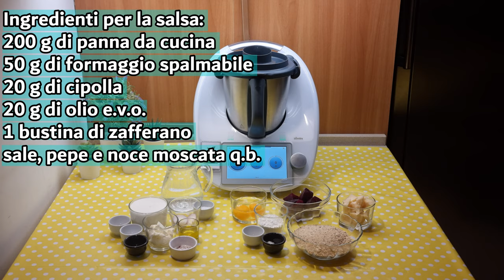Polpette di pane alla barbabietola per bimby TM6 TM5 TM31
Ingredienti per le polpette:
120 g di barbabietola precotta
120 g di pangrattato
80 g di parmigiano
2 uova
sale e pepe nero q.b.
30 g di farina di tipo "00"
olio e.v.o. q.b.
500 g di acqua
1 cucchiaino di sale

Ingredienti per la salsa:
200 g di panna da cucina
50 g di formaggio spalmabile
20 g di cipolla
20 g di olio e.v.o.

English
ingredients for the meatballs:
120 g of pre-cooked beetroot
120 g of breadcrumbs
80 g of Parmesan cheese
2 eggs
salt and black pepper to taste
30 g of all-purpose flour
extra virgin olive oil to taste
500 g of water
1 teaspoon of salt

Ingredients for the sauce:
200 g of cooking cream
50 g of cream cheese
20 g of onion
20 g of extra virgin olive oil
1 sachet of saffron
salt, pepper, and nutmeg to taste

Español
ingredientes para las albóndigas:
120 g de remolacha precocida
120 g de pan rallado
80 g de queso parmesano
2 huevos
sal y pimienta negra al gusto
30 g de harina de tipo "00"
aceite de oliva virgen extra al gusto
500 g de agua
1 cucharadita de sal

Ingredientes para la salsa:
200 g de nata para cocinar
50 g de queso crema
20 g de cebolla
20 g de aceite de oliva virgen extra
1 sobre de azafrán
sal, pimienta y nuez moscada al gusto

Deutsch
zutaten für die Fleischbällchen:
120 g vorgekochte Rote Bete
120 g Paniermehl
80 g Parmesan
2 Eier
Salz und schwarzer Pfeffer nach Belieben
30 g Mehl Typ "00"
natives Olivenöl extra nach Belieben
500 g Wasser
1 Teelöffel Salz

Zutaten für die Soße:
200 g Kochsahne
50 g Frischkäse
20 g Zwiebel
20 g natives Olivenöl extra
1 Päckchen Safran
Salz, Pfeffer und Muskatnuss nach Belieben